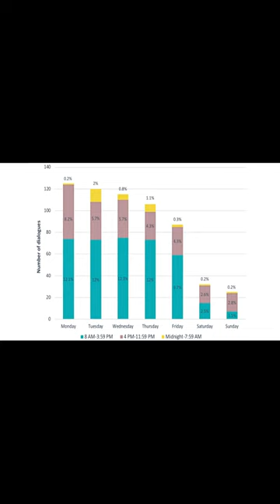Quantitative User Data From a Chatbot Developed for Women With Gestational Diabetes M... | RTCL.TV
### Keywords ###

### Article Attribution ###
Title: Quantitative User Data From a Chatbot Developed for Women With Gestational Diabetes Mellitus: Observational Study
Authors: Mari Haaland Sagstad, Nils-Halvdan Morken, Agnethe Lund, Linn Jannike Dingsør, Anne Britt Vika Nilsen ,and Linn Marie Sorbye

### Video Timestamps ###
0:00:00 - Summary
0:00:33 - Title
0:00:39 - End